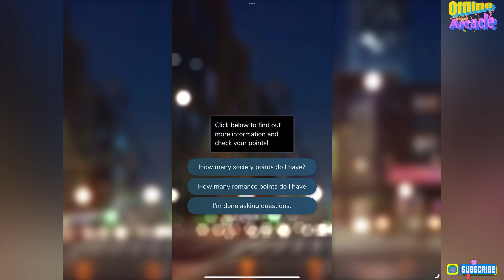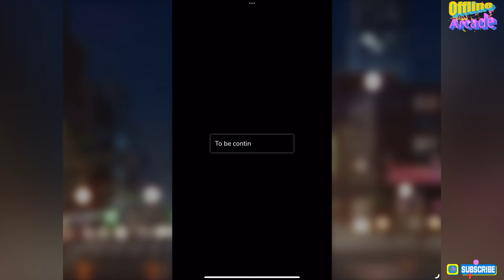Episode XOXO - Gilded Love Part 7 - 9